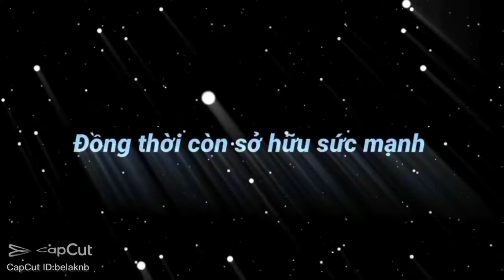vị hoàng đế thứ năm là luffy